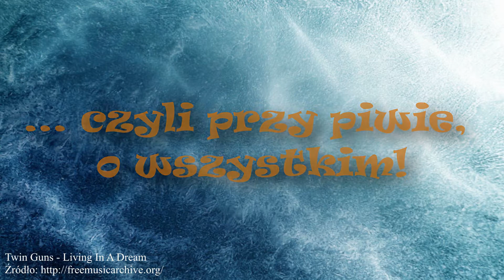Piwne Rozmowy - Pani Miniaturowa cz.2 - Rodzicielstwo i alkohol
Druga część rozmowy z blogerką Panią Miniaturową.
Kolejna część już za tydzień!